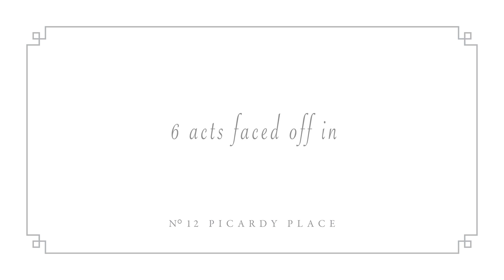The Comedy Cook Off Trailer - funny people learn to cook | ComComedy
Top comedy acts face off in the kitchen during the 2011 Edinburgh Fringe.